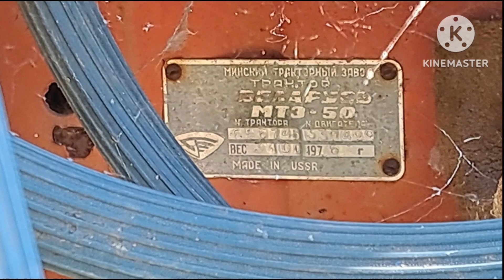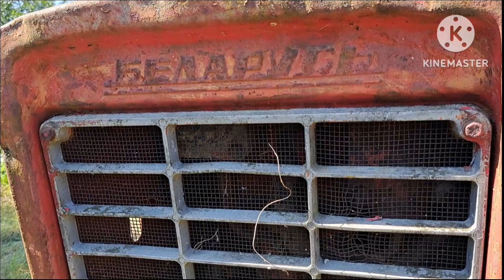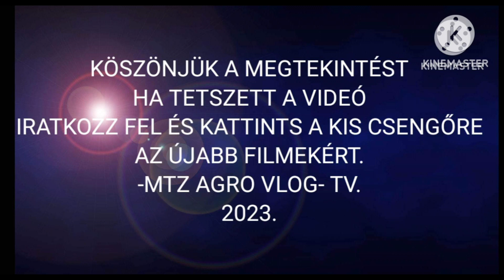50-es MTZ traktort TALÁLTUNK./MTZ Agro Vlog./2023.